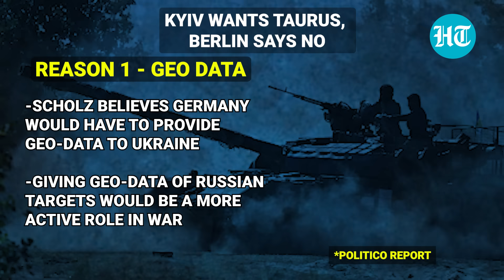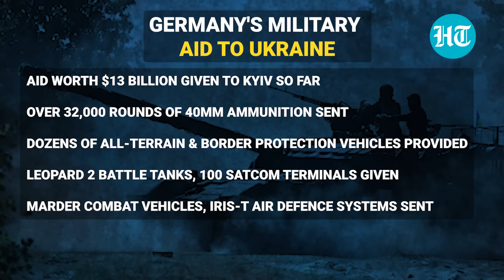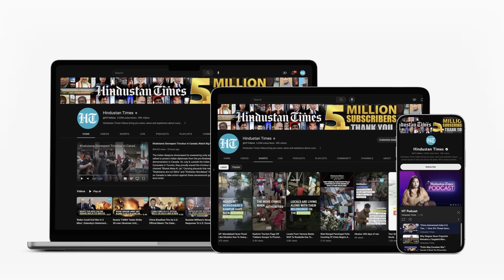Germany Scared Of Putin? Two Reasons Why Olaf Scholz Rejected Zelensky’s Plea For Taurus Missiles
German Chancellor Olaf Scholz has refused to supply the  Taurus missiles to Ukraine. Germany is  concerned that for Ukraine to use the Taurus missiles, Berlin would have to deliver geo-data of Russian targets and thereby take a more active role in the war. However, Scholz did announce additional military support for Kyiv in the form of another “Patriot” air defense system for the winter months and argued that this is what is most needed now. Watch this to know more.